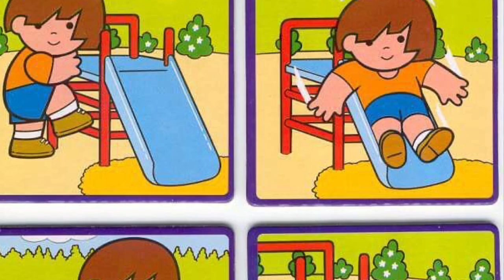Música que conta Histórias 1 Ano